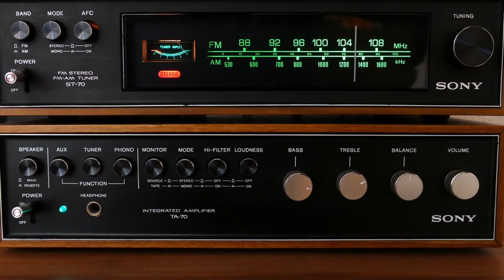Relaxing R&B and Soul Funky Instrumental Music - Sleep Music - Stress Free Music -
My Gaming PC Set Up
Corsair Liquid CPU cooler

MSI Performance Gaming AMD X470 Ryzen 2 AM4 DDR4 Onboard Graphics CFX ATX Motherboard

Asus ROG Strix B450-F Gaming Motherboard (ATX) AMD Ryzen 2 AM4 DDR4 DP HDMI M.2 USB 3.1 Gen2 B450

Intel Core i9-9900K Desktop Processor 8 Cores up to 5.0 GHz Turbo unlocked LGA1151 300 Series 95W

Cougar Panzer Max Ultimate Full Tower Gaming Case

EVGA 06G-P4-1068-KR GeForce GTX 1660 Super Sc Ultra Gaming, 6GB GDDR6, Dual Fan, Metal Backplate

Seagate BarraCuda 2TB Internal Hard Drive HDD – 3.5 Inch SATA 6Gb/s 7200 RPM 256MB Cache 3.5-Inch – Frustration Free Packaging (ST2000DM008)

Kingston 240GB A400 SATA 3 2.5" Internal SSD SA400S37/240G - HDD Replacement for Increase Performance

AOC CQ27G2 27" Super Curved Frameless Gaming Monitor QHD 2K, 1500R Curved VA, 1ms, 144Hz, FreeSync, Height adjustable, 3-Year Zero Dead Pixel Guarantee

Logitech G502 SE Hero High Performance RGB Gaming Mouse with 11 Programmable Buttons

Redragon S107-BA Gaming Keyboard and Mouse Combo Wired Mechanical Feel RGB LED Backlit Keyboard 3200 DPI Gaming Mouse for Windows PC (Keyboard Mouse Combo)

Video Gaming Chair,E-Sports Chair,Office Chair,PC Gaming Chair,Racing Style Massage Racing Chair with Height Adjustment, Lumbar Support,Headrest(Racing Yellow)